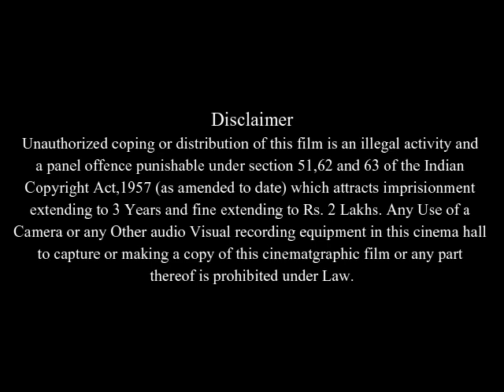Running with Scissors Full Movie Facts And Review In English / Annette Bening / Brian Cox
In this video we will tell you about fact and review of movie Running with Scissors .